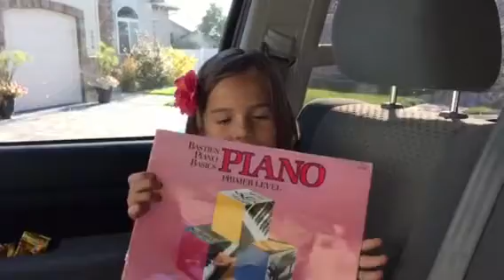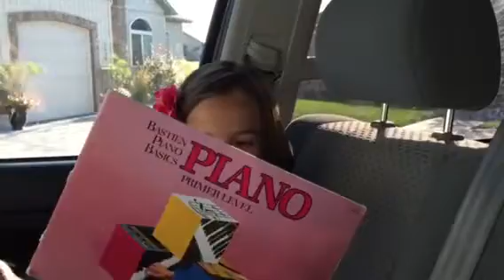My 6 year old gives secret to success